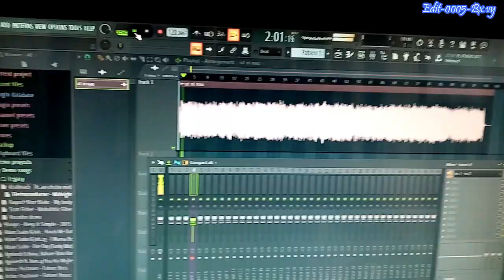Elías Monte Sefer / Agrupación Remanente Escogido Espiritual- Intro- Presentación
Cantante: Jose Antonio
Agrupación: Remanente Escogido Espiritual
Album: Un Buen Corazón la mejor Religion